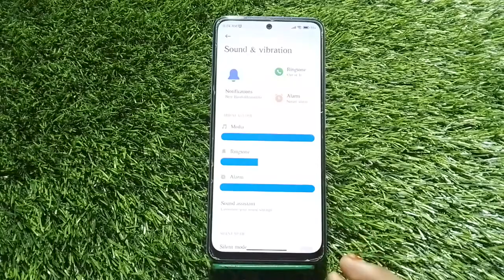How To Set Ringtone In Redmi 11 Prime 5G, Ringtone Change Kaise Karen In Redmi 11 Prime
How To Set Ringtone In Redmi 11 Prime 5G, Ringtone Change Kaise Karen In Redmi 11 Prime 5G,Redmi 11 Prime 5Gringtone Setting Kaise Karen,

Ringtone_Change Redmi 11 Prime 5G